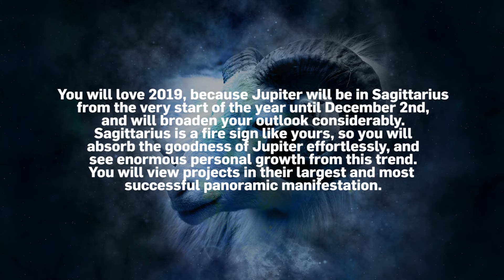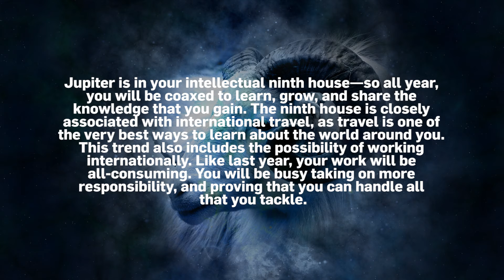ARIES Horoscopes 2019 | What will happen in 2019?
YEAR OF 2019: Full speed ahead, Aries! As far as you’re concerned, that’s the only way to approach a new year (or any new adventure). And with ruling planet Mars charging into your sign just a few hours before midnight on New Year’s Eve, you’ll be fired up and ready to tackle 2019.

For the first two months, you’ll have the perfect partner in crime: mover-and-shaker Uranus is wrapping up a seven-year stay in your sign, and his conjunction with Mars in the last degree on February 12 means he’s going out with a bang! Get the momentum going now—you’ll need it after March 6, when Uranus moves into Taurus. With all four outer planets then in earth and water signs, the rest of the year could feel like you’re trudging through the mud.

But have no fear, Aries—you’ve got more than enough willpower to get you through! The trick is knowing where and how to focus your incredible energy. Don’t burn yourself out trying to fight what you can’t change; instead, concentrate on the things that you can control.

It shouldn’t be too hard to keep the faith, either, with Jupiter living large in his home sign of Sagittarius for most of the year. Jupiter’s optimism and enthusiasm really fuel your fire—and his two conjunctions with Venus (January 22 and November 24) give you permission to leave it all behind and enjoy yourself for a while. Jupiter also squares Neptune this year, though (January 13, June 16, and September 21), so be careful not to check out completely… you’ve got way too much to do!

Work/life balance is the name of the game for you this year—especially in June and July, when four Cancer planets (Mars, Mercury, the sun, and Venus) oppose retrograde Saturn and Pluto in Capricorn; also squaring your Aries sun.

July’s eclipses (solar on the second, lunar on the sixteenth) take place in Cancer and Capricorn as well, demanding that you slow your roll at work and make more time for family, home, and self-care. It may not be what you want, Aries, but it’s definitely something you’ll need if you want to lay the foundation for lasting success.